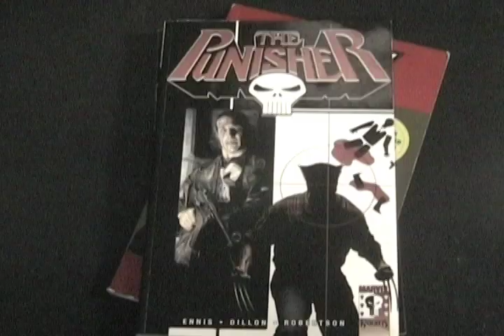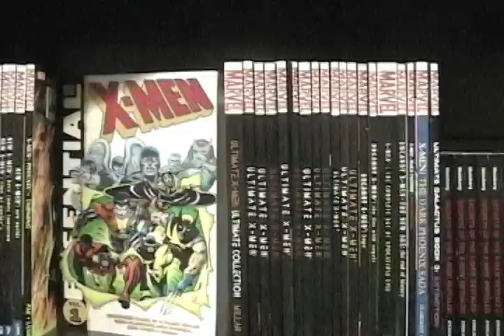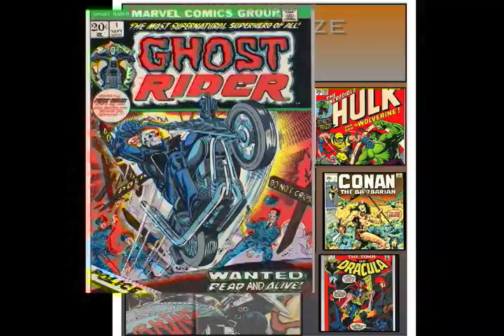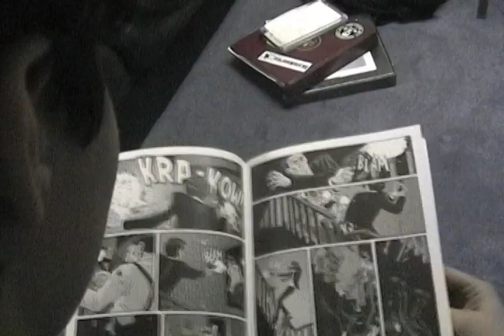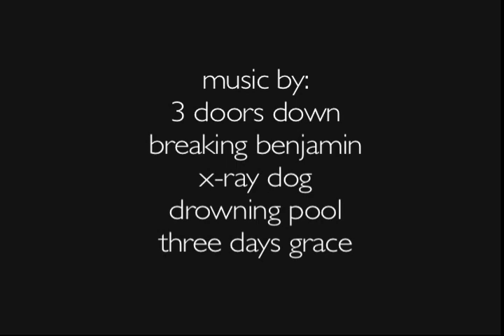comic book documentary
this is an oldy from back in the day. it was done as a final project for a high school film class. you can probably date it by the movies shown at the end lol.